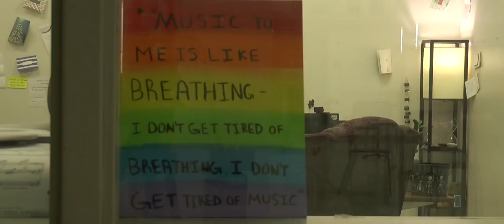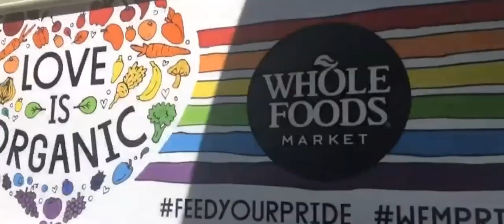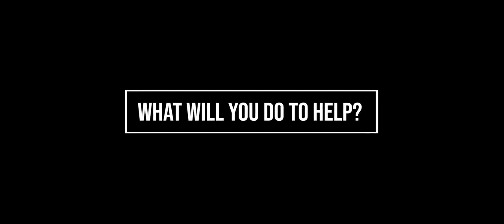LCTV Documentary project Francisco Beltran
This dictionary was made in 2020 when Texas passed a law where Adoption Agencies could chose weather or not the adoptive family could adopt depending on their sexuality.